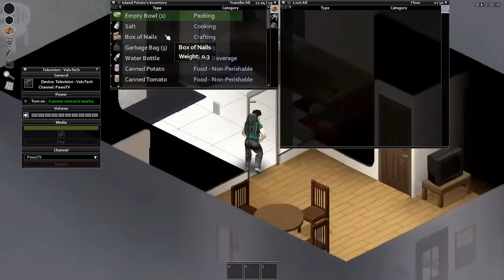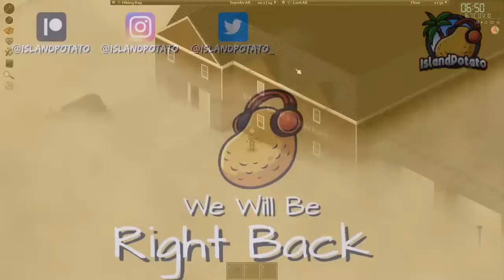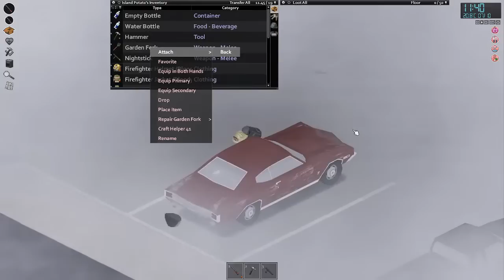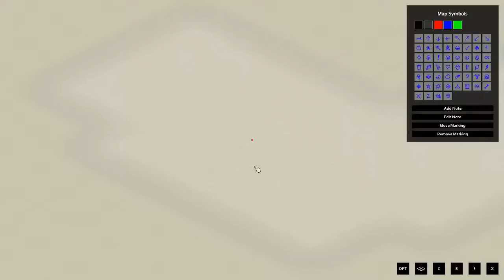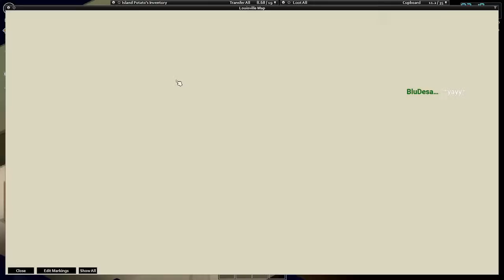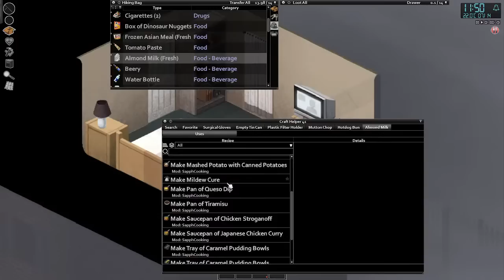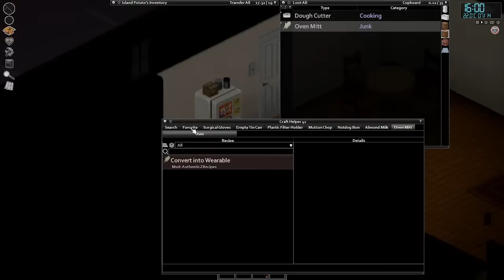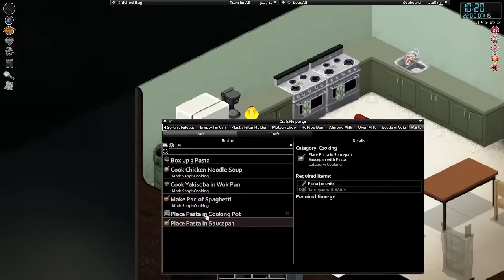Playing Project Zomboid As MYSELF! Ep1 | Project Zomboid 41.77 Modded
00:00:00 - Introduction
00:10:30 - Video starts
00:39:15 - Go through mods
00:41:03 - Day 2
01:15:25 - Day 3
01:28:50 - Day 4
02:04:05 - Day 5
02:24:55 - Day 6
02:57:45 - Day 7

Join me as I play myself in Project Zomboid! Can I overcome myself to survive?

In the towns of Muldraugh and West Point, survivors must loot houses, build defenses and do their utmost to delay their inevitable demise day by day. No help is coming – their continued survival relies on their own cunning, luck and ability to evade a relentless horde.